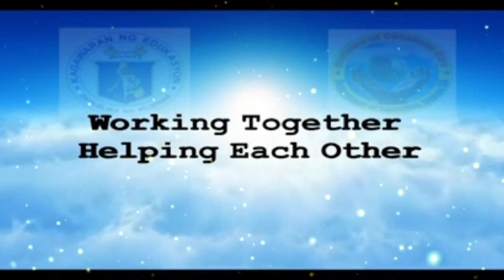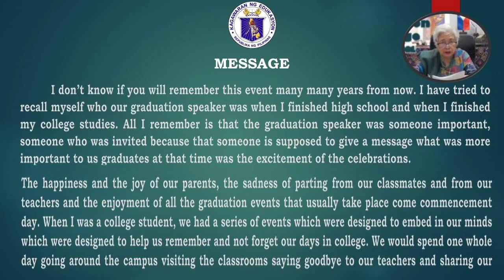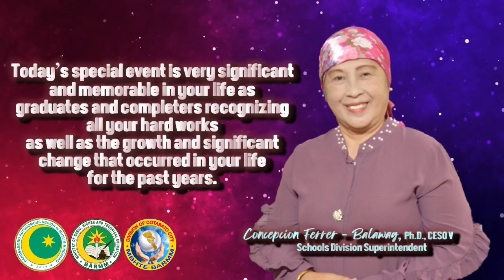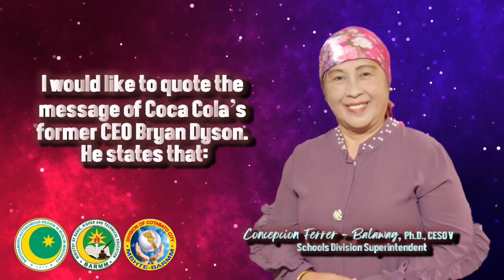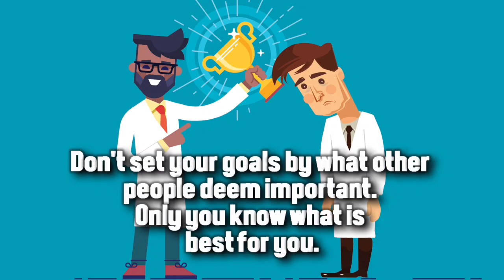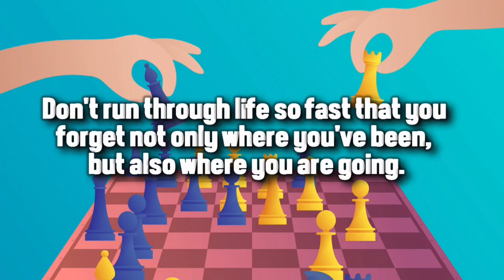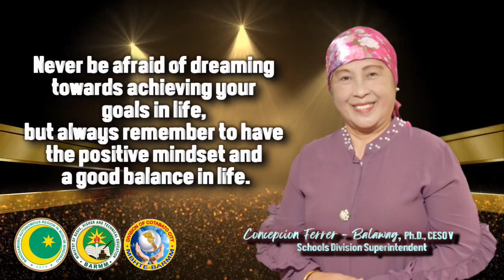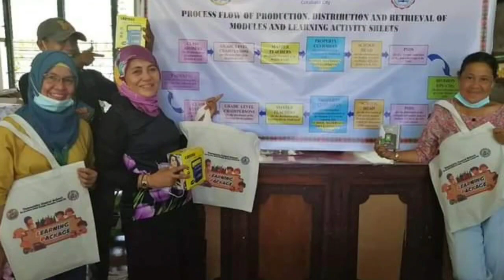VIRTUAL GRADUATION CEREMONY OF TAMONTAKA CENTRAL SCHOOL SY 2020-2021